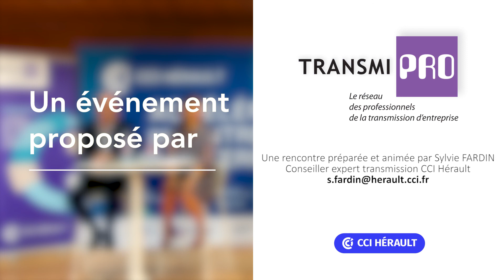Conférence Transmipro : Êtes-vous vraiment cédant ?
Quels sont les moteurs psychologiques et les freins ?
Y a-t-il des signaux qui devraient alarmer ?
Peut-on formaliser et travailler ces aspects par nature informels ?

Intervenants :
Olivier TORRES, enseignant-chercheur à l'Université de Montpellier et à Montpellier Business School
Eric FROMENTY, entrepreneur et auteur d’une thèse sur la santé des dirigeants
Christelle MILAN-PERICON expert-comptable associée au cabinet GMCO
Thierry CHARLET, cabinet Advisio Corporate Finance spécialisé dans la transaction